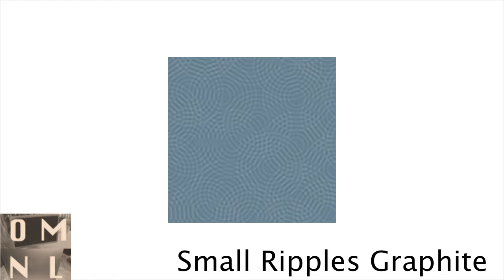Mac OS X 10.1 “Puma” Wallpapers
Slideshow featuring the wallpapers included with Mac OS X 10.1 “Puma”.